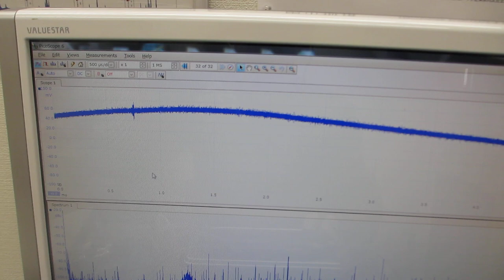一つの発振チャンネルから二種類の超音波プローブを発振制御する技術（超音波システム研究所）